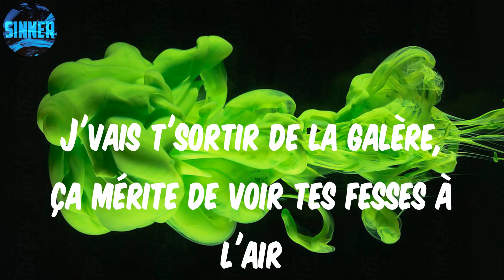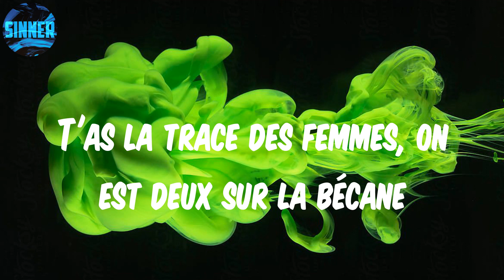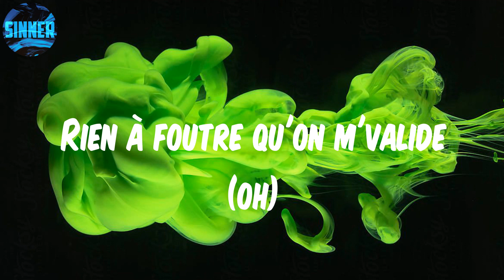Franglish - Mauvais garçon (Lyrics)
Lyrics: Mauvais garçon

Yeah
Shish, ooh, drip, drip drip
Let's get it
'Glish, shish
Dozo, dozo, dozo
Mucho, click, bang
Elle aime quand c'est bre-som, quand c'est bre-som
Elle aime les mauvais garçons, les mauvais garçons (les mauvais)
Là j'suis dans la zone, je fais des loves, j'dois faire attention (oui)
Rien à foutre des règles, j'fais c'que j'veux, me fais pas la leçon (let's get it)
Elle aime quand c'est bre-som, quand c'est bre-som (oui)
Là j'suis dans la zone, je fais des loves j'dois faire attention (that money)
Rien à foutre des règles, j'fais c'que j'veux, me fais pas la leçon
Gang, gang, gang, gang
Je fais les cassages de reins et les cassages de bouches (click, bang)
Les histoires de descente sur les terrains
Les arrivages de re-pu quand j'ai une touche (gang)
J'vais t'sortir de la galère, ça mérite de voir tes fesses à l'air
Si t'es dans l'VIP, tu coopères, ou bien va boire les règles de ta mère (shish)
Y a du jaune à effriter (pute), tous les messages sont cryptés
Y a des nuques qui seront criblées (pute), tous les buteurs savent dribbler (2.7)
N3al Sheitan, ils sont quatre dans la Mégane (Kaaris)
T'as la trace des femmes, on est deux sur la bécane
Tu m'entends sur la FM, je suis tristement célèbre
Tu m'as vu sur BFM, mon se-bla sur toutes les lèvres
Ici, c'est très très bre-som, tchoin, c'est les ténèbres
Quelle que soit ta position, j'vais te casser les vertèbres
Allô, allô
Tu m'as vu dans la tess (bah oui)
Tu m'as vu dans la presse (skuu)
Moi j'fais partir des best (c'est nous)
Personne n'arrête la bête (t'es bête)
Sur oim toujours une kishta
T'as vu ces gens, j'n'les kiffe pas (no)
Appelle masqué, c'est qui ça? (Brrt)
Bâtard, j'coûte plus cher que mes habits (wow)
Elle m'dit qu'c'est pour la vie (wow)
J'lui réponds qu'c'est pour la nuit (wow)
Mauvais garçon, bah oui (oh)
T'es pas content j'te salis (wow)
Le temps c'est d'la money (money)
C'est c'que m'a dit ma Rollie (Rollie)
Rien à foutre qu'on m'valide (oh)
Poto là j'suis à-l, flow tellement sale qu'ils me trouvent impoli
Le miroir me dit "Eh, petit charismatique aux allures" (joie)
J'suis debout, j'fais la guerre comme dans les rues de Tripoli (brr)
Par ici c'est la folie, par ici c'est la folie (oh my God)
Hoo!
Shish
Drip, drip
Big tings, you know?
Héhé, eh, j'avais trop envie de faire ça
Trust me daddy
Attends, attends, attends, attends
Trust me daddy
Bitch
Shish